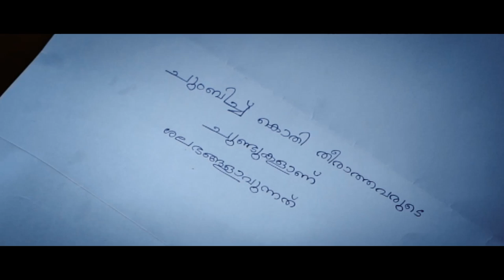Kaathorthu njan || A Passionate Love Song by Rafeeq Ahamed (കാതോർത്തു ഞാൻ) | Music Video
Music video of a love song , Kaathorthu njaan (കാതോർത്തു ഞാൻ).
Lyrics : Rafeeq Ahamed.
Orchestration: Benny Johnson
Singer: Sujatha Mohan.
Project Design and Direction: P.G.Pankajam.
Videographer : Majid .P.M.
Video Editor: Franklin. B.Z.
Casting: Irene Marrie and Vysakh.
Designs: Prophin Paul
Special thanks to Neethu for her help in co-ordination.

|| ANTI-PIRACY WARNING ||

This content is Copyrighted to SATORI. Legal action will be taken against those who violate the copyright of the same.